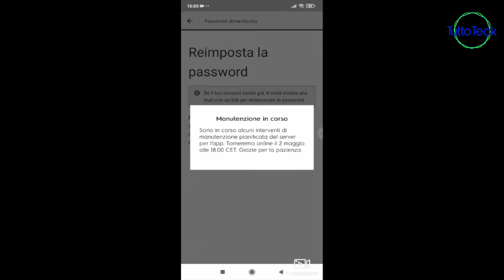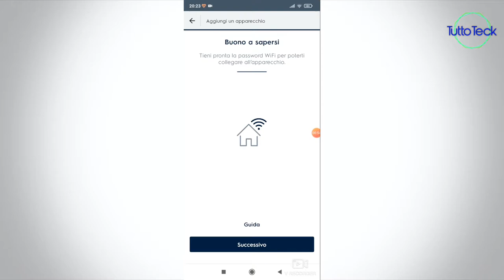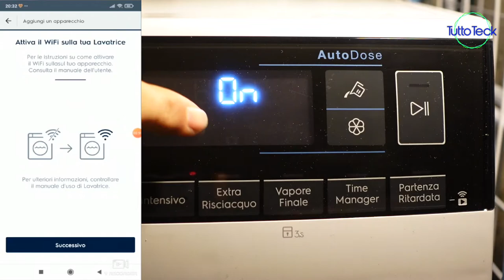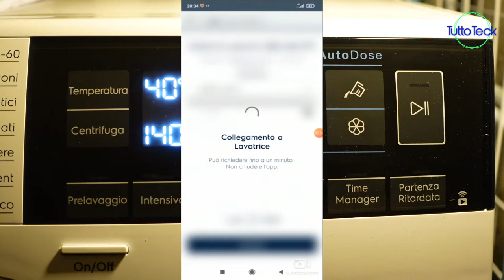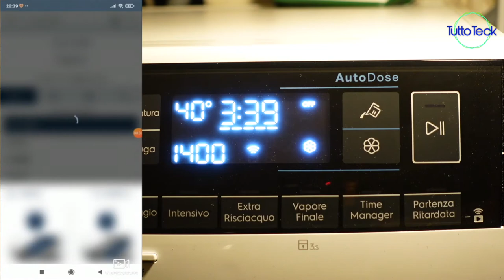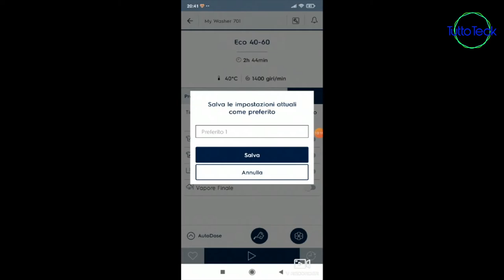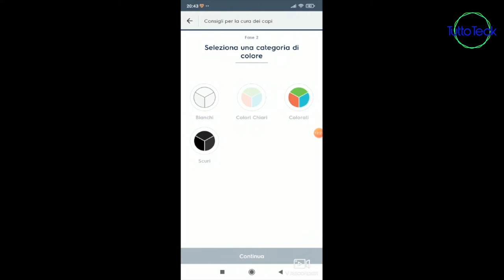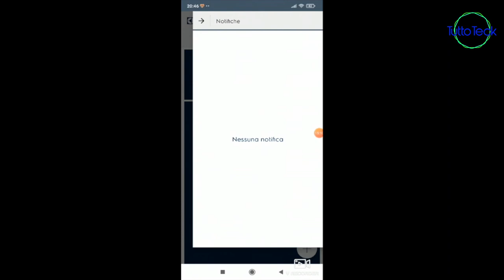LAVATRICE SMART ELECTROLUX, PROVIAMO LA APP DOPO LA MANUTENZIONE! ITA